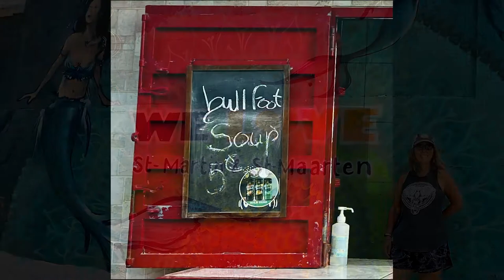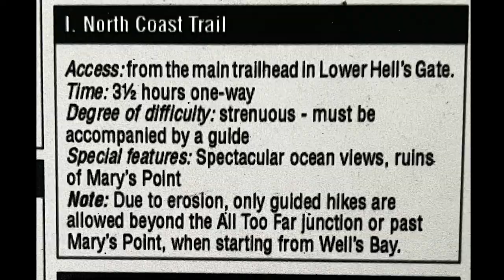Leeward Islands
In September of 2021 Storytime and I winged it and went down to the Lesser Antilles on an ultra cheap air ticket. We bummed around for three weeks and collected this video.